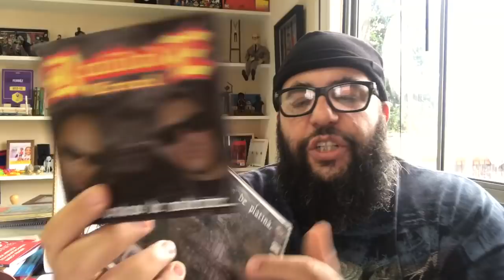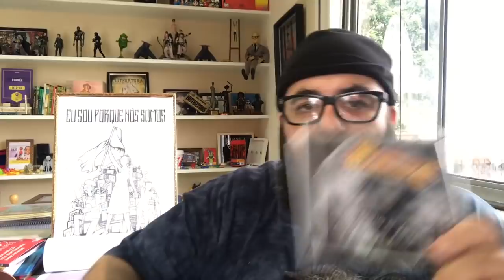Analisando Realidade Cruel - VLOG 102